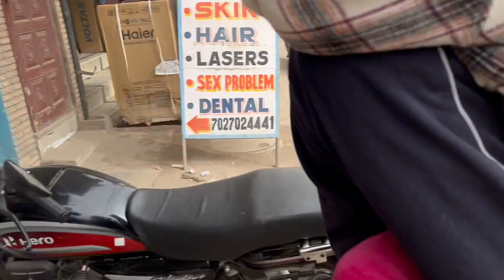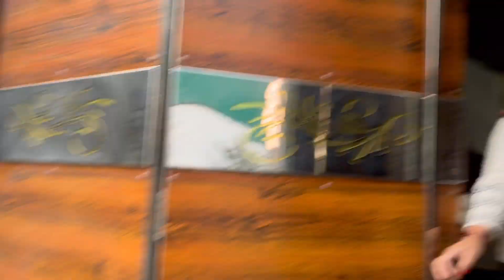आज हमने भी खाया करोल बाग की आंटी का फ़ेमस पास्ता | Karol bhag Famous pasta | Aunty ka pasta